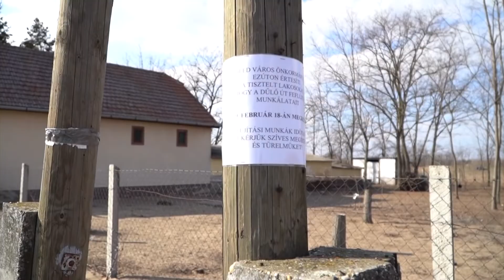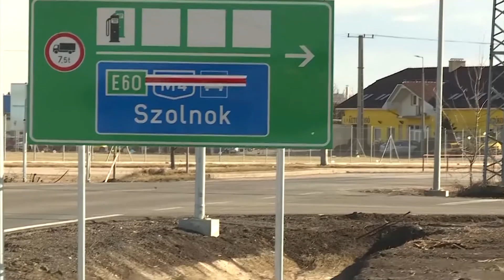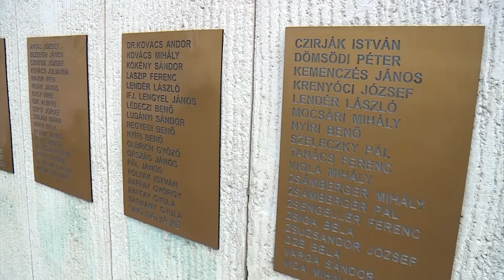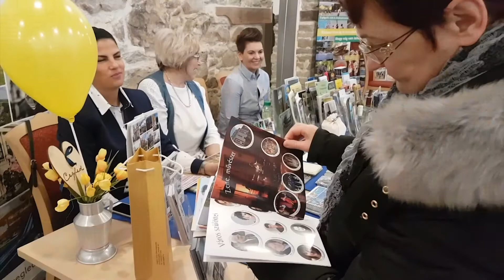Közérdekű - Takáts László polgármester - Cegléd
Adás: 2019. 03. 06. Közérdekű - CTV